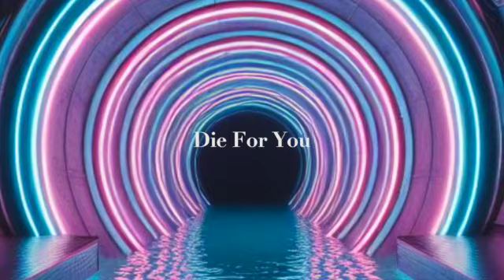Die For You Joji (SYNTH COVER)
Song: Die For You
Album: Smithereens
Released: 2022
Artist: Joji
Genre: R&B/Soul
Rearranged By: Kimiko Kusanagi